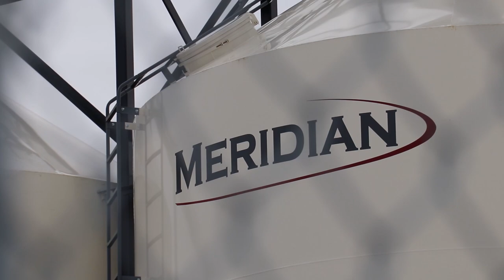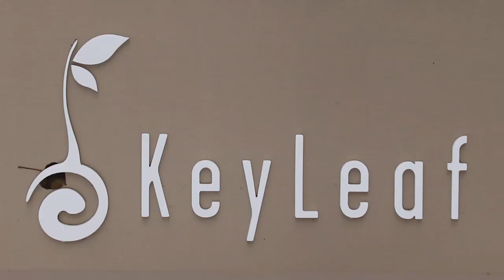Inside Canopy Growth: KeyLeaf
The folks at KeyLeaf in Saskatoon have been trailblazing their way through the food, nutraceutical, cosmetics, and bio-product industries since the 1970's. Now, they've joined the Canopy family to share their wealth of knowledge with us, find out more in this edition of "Inside Canopy Growth"